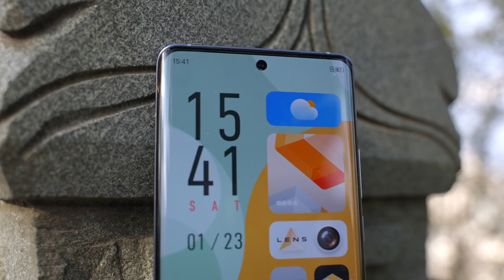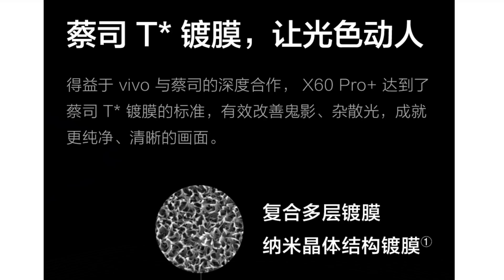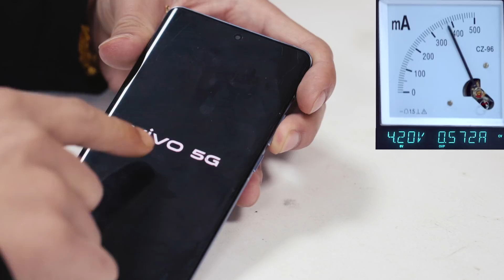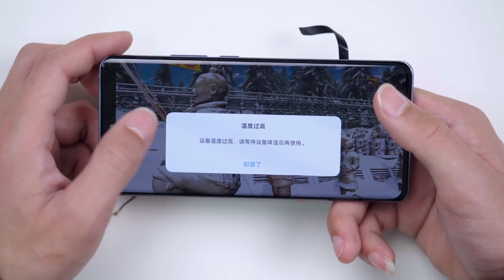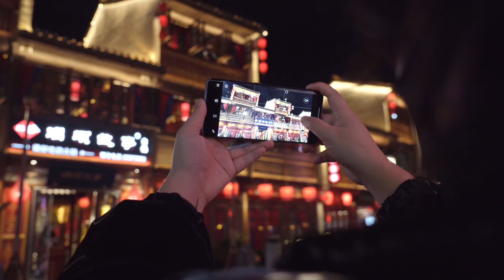【艾奥科技大拆解】vivo X60 Pro+：蔡司双主摄，影像更出色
vivo蔡司联合影像系统，超感光微云台双主摄：坐拥1亿像素模式、114°大视野，
搭载5nm高通骁龙888旗舰芯片，内部如何，欢迎大家弹幕留言~